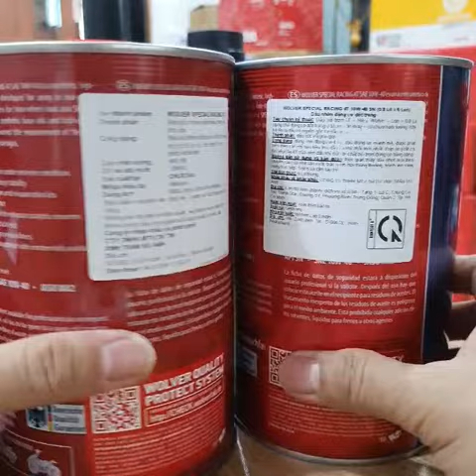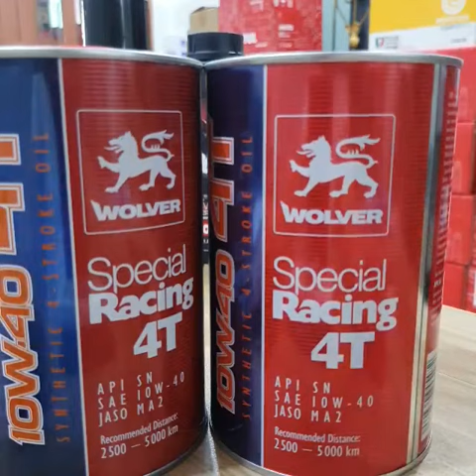Wolver Specal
Wolver mới 2021